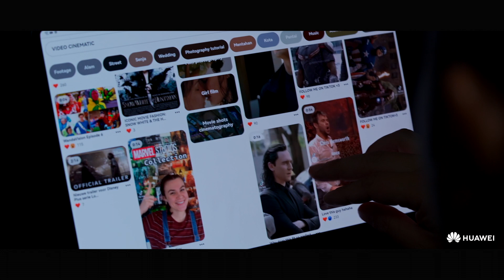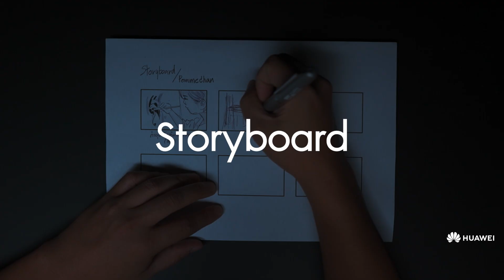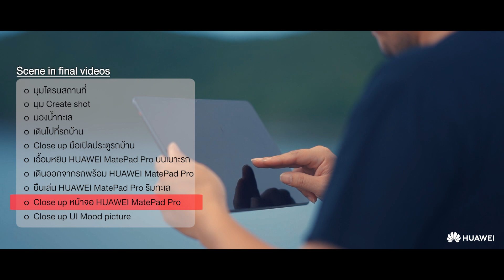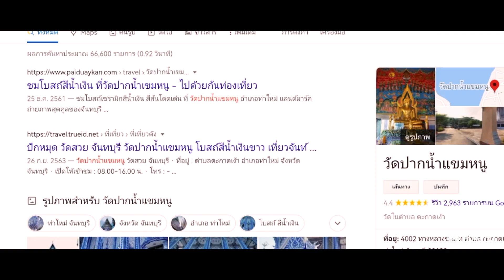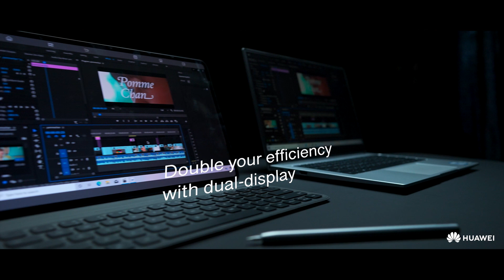Pre-production ต้องทำอะไรก่อนถ่ายวิดีโอ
วันนี้ไปดูเรื่องสำคัญที่สุดอีกอย่างนึงในการถ่ายวิดีโอกัน ก็คือเรื่องของงาน Pre-production